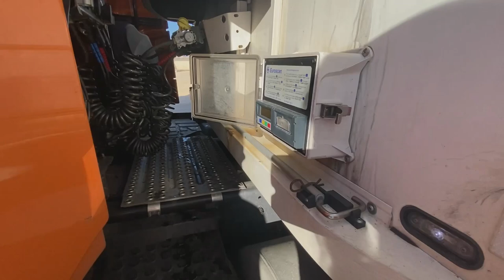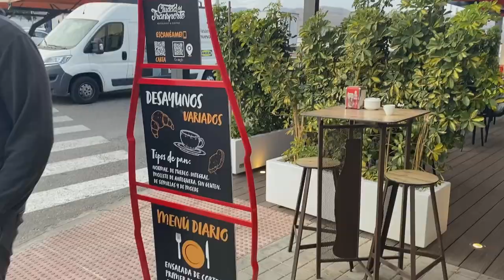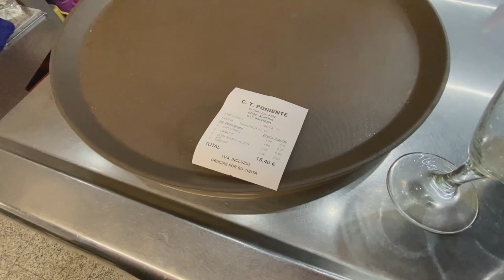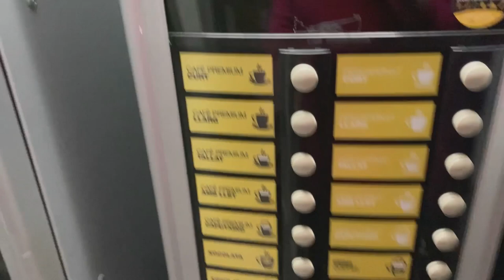VLOG| Den ze života řidičů mezinárodní kamionové dopravy - cesta do Španělska, dvouposádka MKD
Ahoj. Ráda vás vidím znovu u mého videa. Teď jsme měli cestu do Španělska a byla by škoda to nezdokumentovat. Snad se vám to bude líbit.
Kdybyste měli nějaké otázky, neváhejte se nás zeptat. A jestli nám napíšete i nějaké jiné přání, co byste chtěli vidět v dalších videích, dejte vědět. Budeme rádi za další nápady. :-)